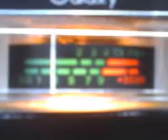PINEAPPLE*JUICE*HAWAII & MR. OILCAN IN THE BAYOU TELLING IT LIKE IT IS ! 4~22~12